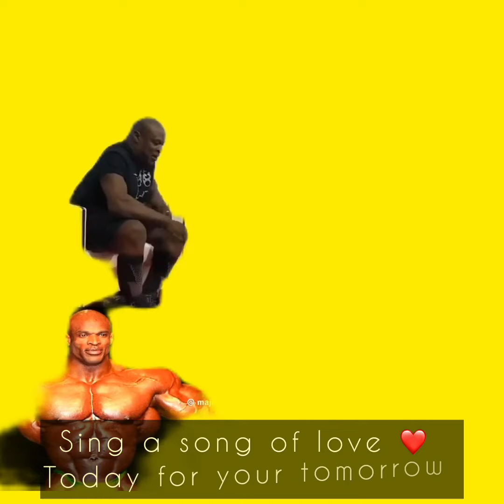A SONG OF LOVE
A SONG OF LOVE BY EDWARD ADU SARPONG
09/02/24

SING A SONG OF LOVE TODAY FOR YOUR TOMORROW

If I gain the world and lose my soul
What profited me? I am like a sounding cymbal.
If I love the Lord and sacrifice myself and I have no love for people
Then I am nothing I am like a sounding cymbal.
I have strength today but someone one day shall be my help and even feed me And so, I am singing about love.
You have strength today but someone one day shall be your help
And so, I say love your neighbor as yourself